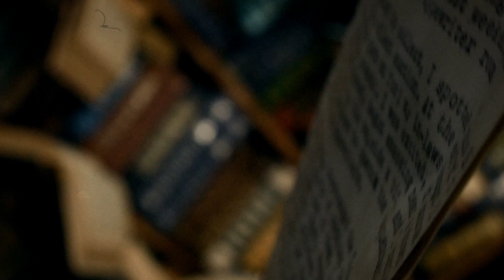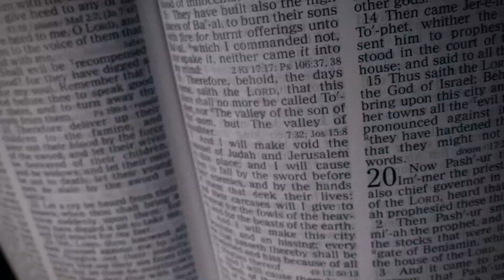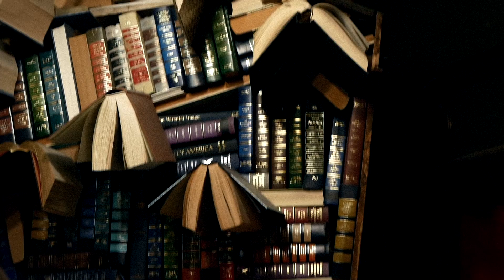Poetry (Official Music Video) I Wish ft. Eric Tucker | Spoken Word Kabir Singh | Poetry Out Loud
I spent 2 years producing and completing my 1st official spoken word/poem – “I Wish”. A spoken word poem I wrote over a decade ago and adjusted along the way. The spoken word/poem reflects a blues & hiphop vibe. If you enjoy it, please use the link and save it to your Spotify/Google/Apple Or Other playlist.

Growing up- poetry was my best friend. It was my way in truthfully communicating the human emotions we all share. I got started with a pen, a paper and a sad childhood story.

Life is my inspiration. I find inspiration in the people around me. My sisters, my mom and close friends. Those inspirations create lessons and philosophies I try to abide by. Poetry has taught me: an artist must always embrace their truth. As soon as we get caught in the web of illusions we lose our truth. If I stay floating on the comforts of illusion, I will lose my moment. That moment is my truth and that truth is my art.

I am forever a work in progress. It is by breaking down self-inflected limitations that I can get an inch closer to being my best. If you want to break your own limitations- look in the mirror, see the illusion, break the fucking mirror into pieces, and then diligently with love, pick each piece up and put the mirror back together.

The credits below list all the amazing people that helped me create this spoken word poem. I couldn't do it without them. If you are looking to create some art please check out their work.

Voice Actor, Poet & Philosopher.

Owner of KabirsVoice, Inc - Kabir operates a professional voice over studio in Los Angeles, CA. His Clients include some of the worlds biggest brands (Nike, Pandora, Microsoft, T-Mobile, Nintendo, LG)

Poetry | Kabir Singh I Wish ft. Eric Tucker | Poetry Out Loud (Official Music Video)